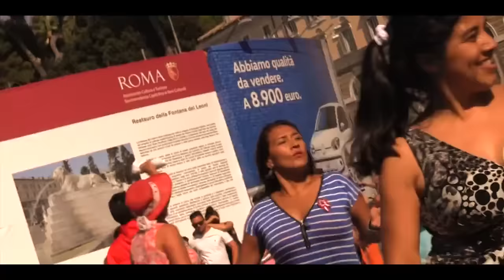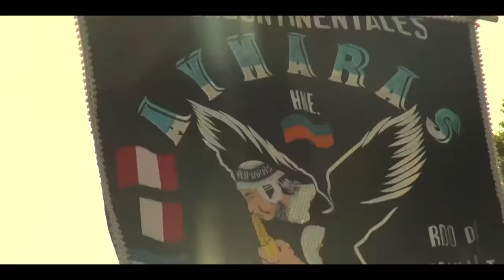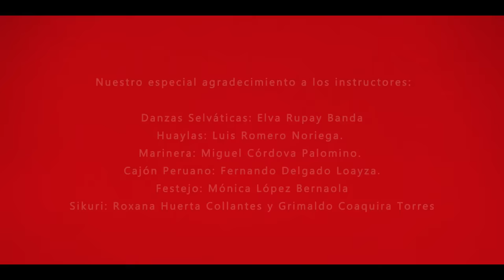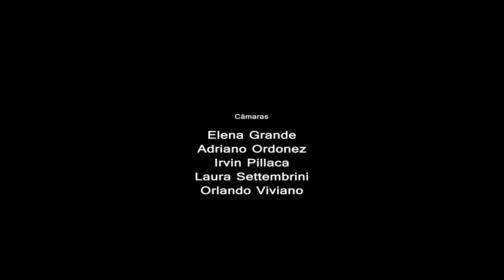FLASH MOB 2015: Costa, Sierra y Selva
El Consulado General del Perú en Roma, organizó el "Flash Mob 2015: Costa, Sierra y Selva", que incluyó Danzas Selváticas, Huaylas, Marinera, Festejo, Cajón Peruano y Sikuri; y que se desarrolló el domingo, 19 de julio de 2015, en Piazza del Popolo (Roma).